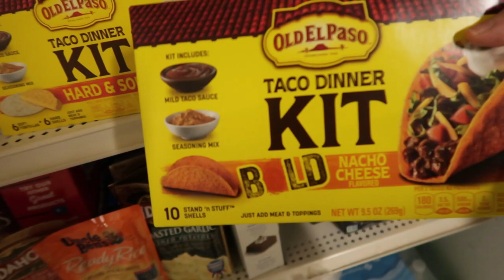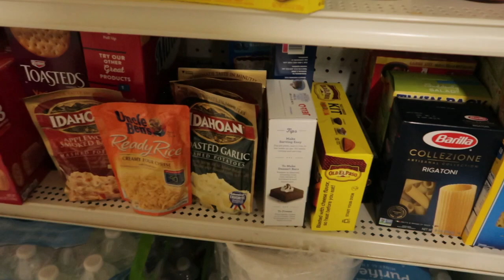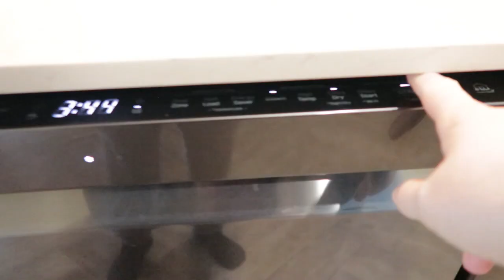Vlog MAY-zing || 2020 || Day 14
Hello!
Vlog MAY-zing is a month of videos that I will be posting daily. It will be interesting to document during these times of constant change in our lives. I hope you enjoy watching these videos, as much as I am enjoying making them.